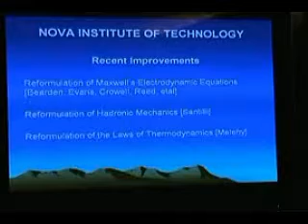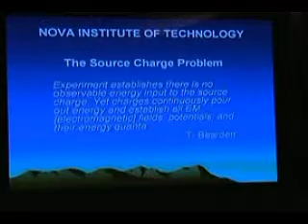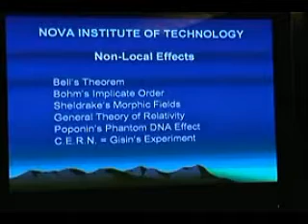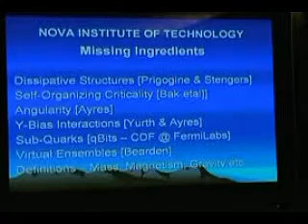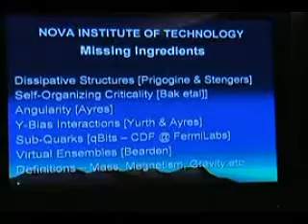The Physics of Zero Point Energy by David Yurth Part 2/8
One of the most technical presentations on the Zero Point Energy and its relationship to convensional physics. This is one of many great presentations at Stephen Greer's AERO, LLC.